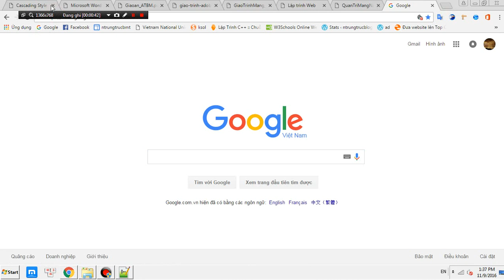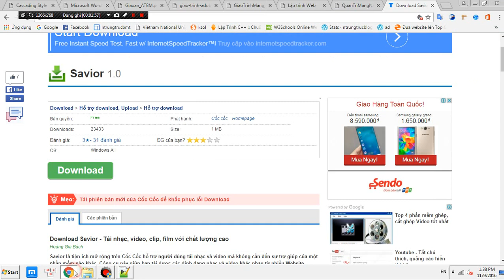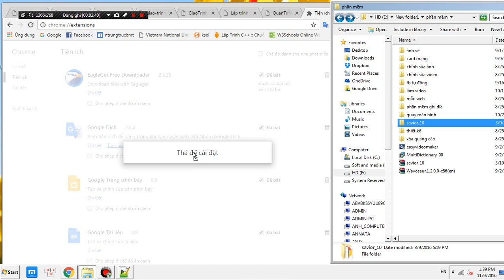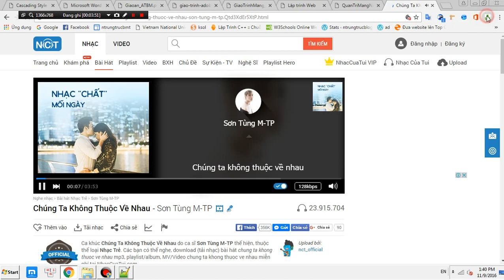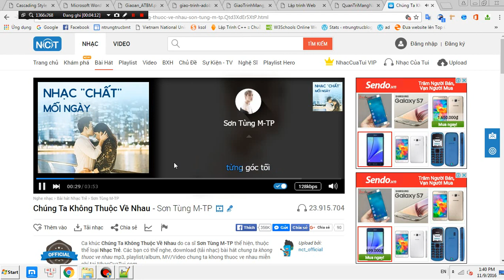Hướng dẫn tải nhạc miễn phí trên mọi trang web